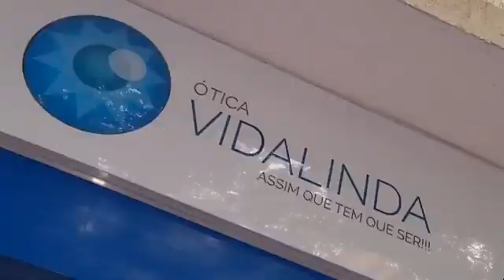Uma lição de empreendedorismo no MS